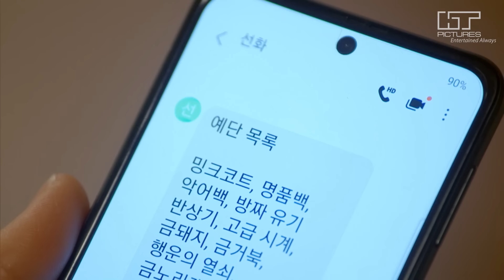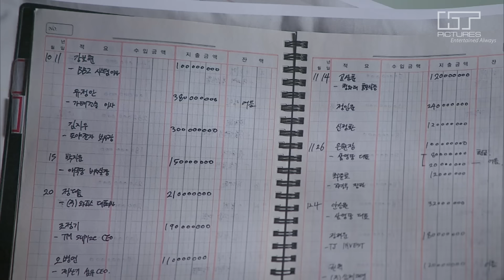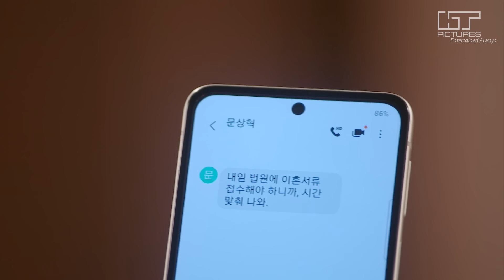NGƯỜI VỢ TÁI SINH - Tập 47 | Trọn Bộ Phim Tình Cảm Tâm Lý Hàn Quốc Hot Nhất 2024